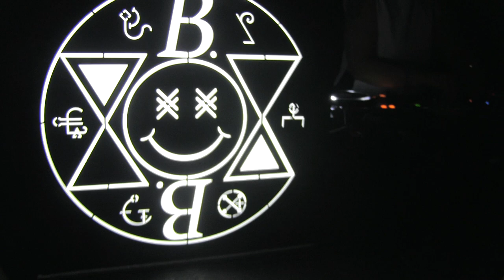LOUISAHHH - DANCER IN THE DARK @ LE TRANSBORDEUR LYON - 11.17.2015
ROLLED OUT TO PARIS TO LINK UP WITH THE BROMANCE BOYS...

HERE ARE SOME CLIPS OF SOME TIGHT SHIT LIT w/ BUDS

LYON LYON LYON

JIT GONE HAM